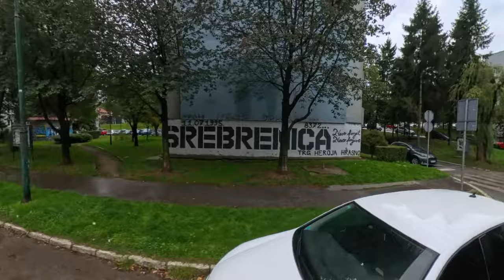Oorlogswonden van Sarajevo, Citytrip, vanlife reis door Europa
In deze video nemen we je mee op onze reis door Europa terwijl we fulltime vanlife ervaren. Ontdek de prachtige landschappen, unieke culturen en de avonturen die we vastlegden op camera dmv korte video's. Laat je inspireren door onze ervaringen en tips voor een leven op de weg.

Join us on our journey as we embrace full-time van life while exploring the breathtaking landscapes of Europe. In this video, we share our experiences traveling through various countries, capturing the essence of each destination through short, engaging videos. Discover the beauty of life on the road and the adventures that await us in every new location.